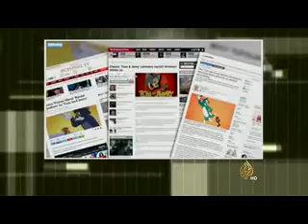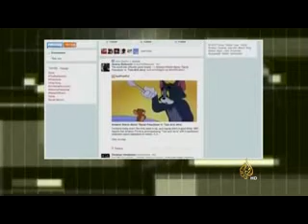هل كانت مغامرات توم وجيري أقل براءة مما نتصور؟ وهل روجا فعلا للعنصرية؟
بعد 75 سنة.. هل كانت مغامرات توم وجيري أقل براءة مما نتصور؟ وهل روجا فعلا للعنصرية؟

الفيديو التالي يحمل الجواب.. تعرف على الحكاية من البداية..
لاتنسو الاشتراك بالفتاة وشكرا
Bein Sport
بي إن سبورت
Dog
Cat
Cats
Tiger
Lion
Monkey
Zoo
Car
Cars
Girls
Girl
Artist
Representative

kisat nass
th3pro
google adcense
adcense
blogger
algerie
la fouine
exclusive
soprano
badr hari
Artist
Crazy
Madness
Hidden Camera
Entertainment
Football
Basketball
Viva
Prostitution
Funny
Clips
Cooking
Offers
Show
Reduction
Lottery
President
Typhoon
Earthquake
Killing
Crime
TV
IPhone
Samsung
Exciting
Series
Movies
Film
Baby
Child
Justin Bieber
Michael Jackson
Ventricular
Beach
Harassment
Photos
Programs
Report
Disaster
Disasters
Documentary
royal baby
catching fire
baby i
versace migos drake
music
funny
best song ever
movies
drake
lil wayne
blurred lines
full movie
music
minecraft
one direction
avicii
movies
blurred lines
mel smith
royal baby
catching fire
best song ever
alan partridge
one direction
selena gomez
تسلية
صور محمد عساف
عبده موته
محمد عساف
العاب تلبيس البنات
لعاب ذكاء
اغانى رمضان
عادل امام
توم جيري
مسلسلات رمضان 2013
رشيد شو
سعد المجرد
كيليميني
rachid show
اغنية
كاس العالم
اعلام دول العالم
نتائج التحصيلي
دول اوروبا
صور رمضان
اخر الاخبار
رمضان
movies
فيلم
اغاني
رقص
افلام
فلم
محمد عساف
حسن شحاتة الشيعى
مرسي
تكي
كاظم الساهر
على الطاير
تويتر
فيس بوك
تميم بن حمد
ديوان المظالم
حسن شحاته
جامعة القصيم
اسعار الذهب
اخبار مصر
صور رمضان
اليوم السابع
جامعة الدمام
جامعة تبوك
اغاني 2014
اغاني 2013
حبيبي برشلوني
ايوب
باسم يوسف
تكي
ماين كرافت
الكويت
الامارات
السعودية
مصر
قطر
البحرين
شيعه
سنه
العربية
الجزيرة
النصر
برنامج
مقلب
خفية
مسلسلات
افلام
مسلسل
اغاني
موسيقى
صالة
الاتجاة المعاكس
بنت مغربية
بنت مصرية
فيلم وثائقي
فيلم وثائقى
كوميدي
سوري
عادل امام
يسرى
كاميرا خفية
رامز
جلال هاني
سلامة هاني
رمزي محمد
هنيدي كورة
رياضة
المبدع العربي
اخبار
الجزيرة
انفجار
تفجير
العراق
اغتيال
قتل
تدمير
بانياس
دمشق
سقوط
الاسد
قتل
بشار
الاسد
وفاة الملك عبدالله بتال القوس محمد
الدوسري
تقنيات
ابتكار
وثائقي
حلى
حلويات
كيك طرطى
كاكاو
قهوه
الجمعة
عبدالله
المديفر
مرتضى
منصور
روني
بلاستيشن 4
جلكسي 5 6
اخبار
اوباما
الصين
حريق
سيول
رشيد شو
لسعد المجرد
medi1tv
cheb akil
accident
inna
الحلقة
maroc
comedia
قصة الناس
countdown
rap maroc
hackers

outajajt
said outajajt
damsiri
139tl in dollars
outajajt 2014
said outajajt 2011
fatima tabaamrant
amrrakchi 2012
outajajt 2012
outajajt 2013
outajajt 2011
said
outajjajt
amrrakchi 2011
sa3id outajajt 2013
l3zawi
itran imjad
said otajajt 2011
imghrane
im3ranlahbab
outajajt lportable
lhoussi outajajt
mzouda prouduction
touggane
sa3id outajajt
said otajajt
foto de agadir
rachud asmoun
ait el hawa
brahim asli
tamazirt
inerzaf
agdal
achkayn
said outjajt
said outajajet جميع حلقات سلام دانك الجزء التاني(الموسم التاني) مدبلج كاملة هنا